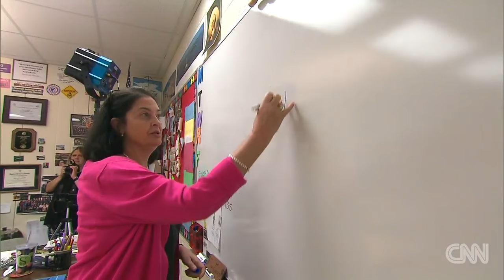Inside middle school elections in a blue and red state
Gary Tuchman visited two middle schools, one in a blue state and one in a red state, to find out how students are learning about the election.